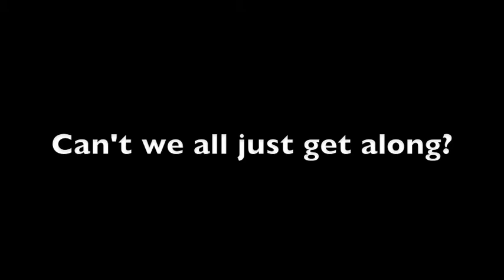Pug Attack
Our dogs are crazy humping, fighting, and eating machines.  They love each other most of the time, but occasionally they have a duel over their food.  Luckily, they don't have a lot of teeth left, so they can't hurt each other.  So we just let them work it out.  Sushi, Hottie, and Titus.

Music is by The Eels, Track name: Fresh Blood.